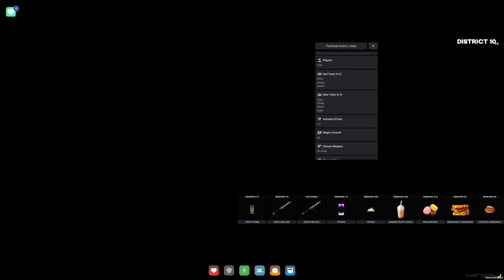Why she so feisty